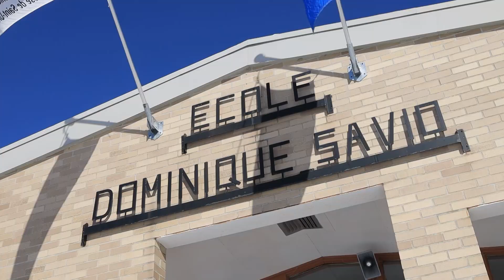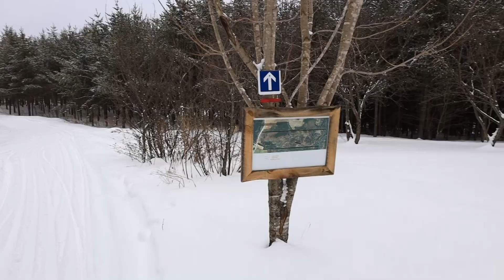Découvre ton village - le ski hors-piste